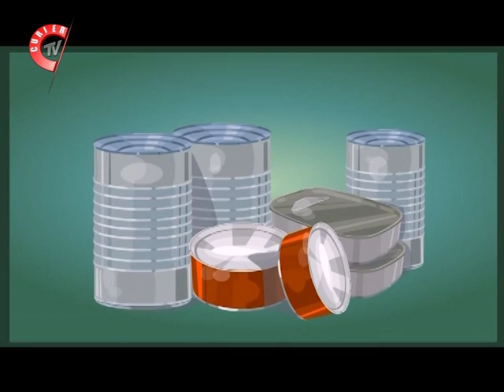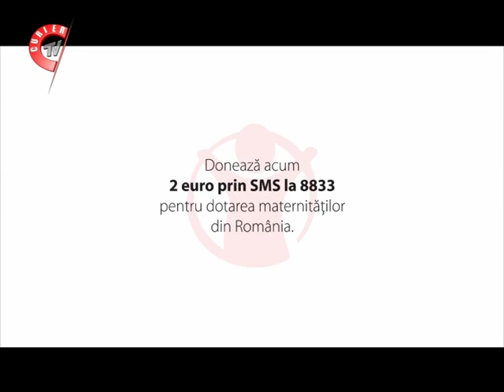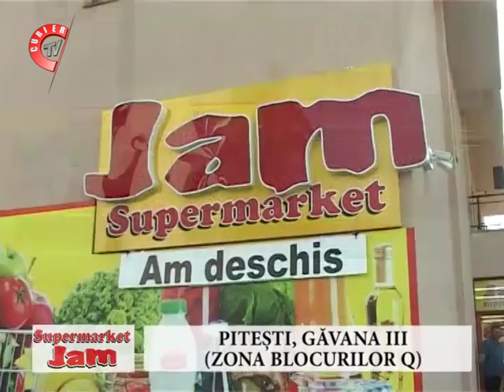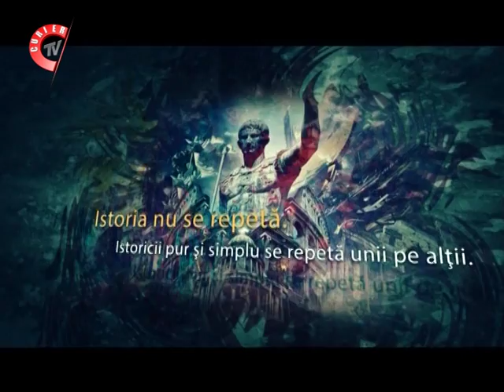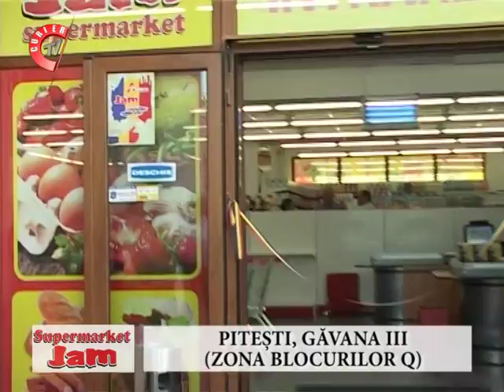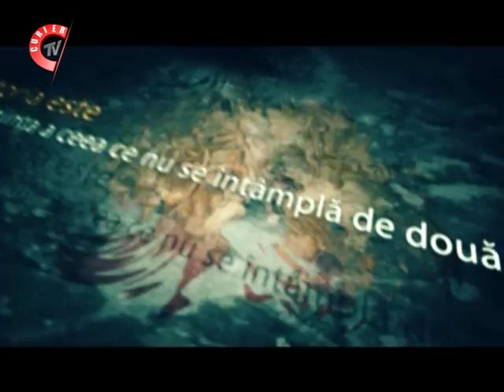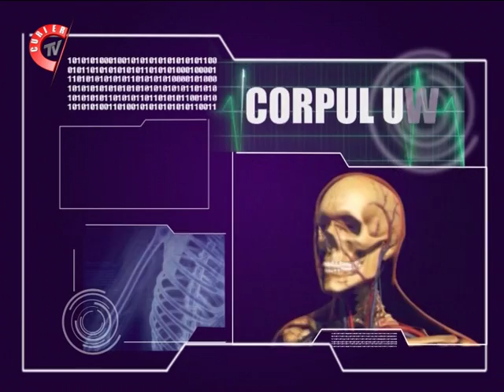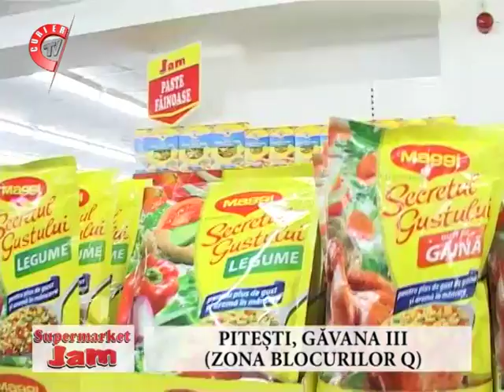Omul sfinteste locul - 07.10.2018 - Curier TV